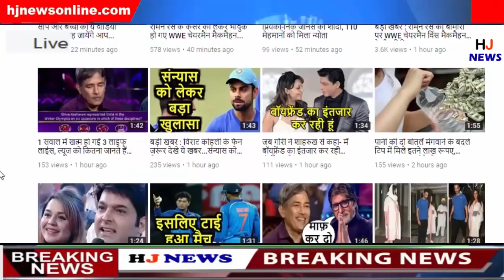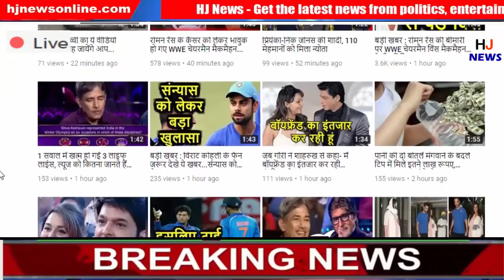मुकेश अंबानी की बेटी ईशा का शादी के बाद खुलासा, 'इस मजबूरी के कारण विदाई में रोई थीं'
HJ NEWS !!